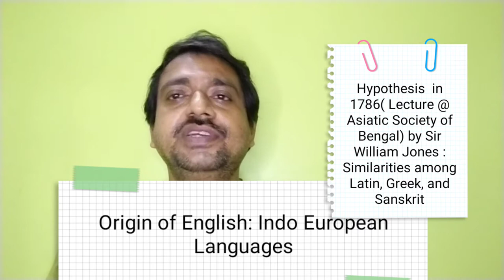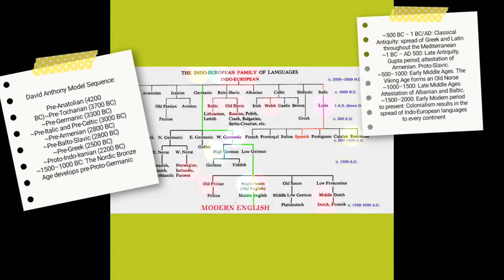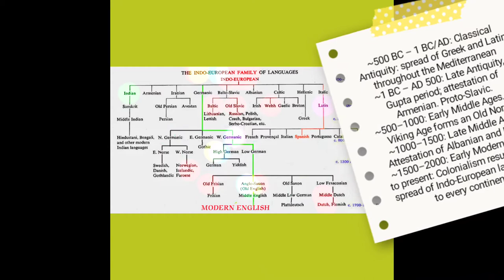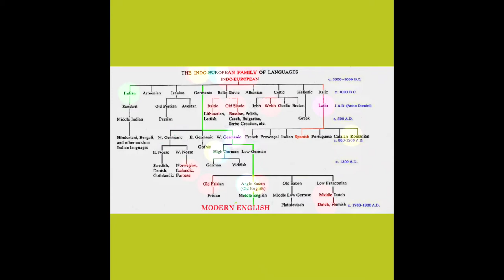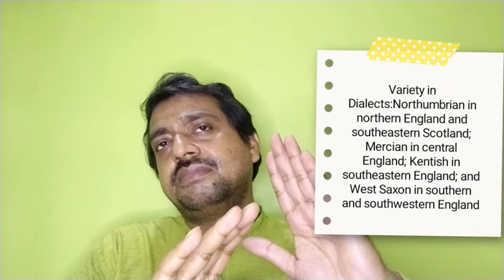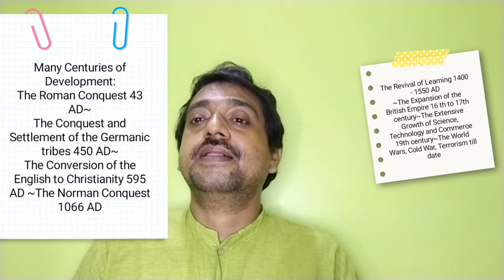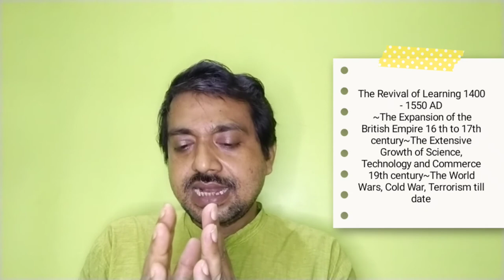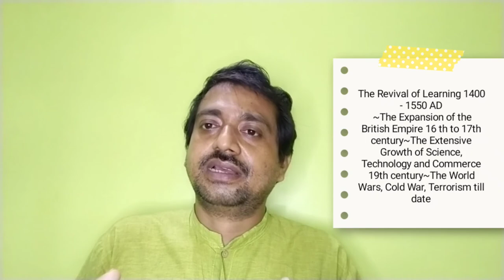Origin of English Language: Key Principles of Understanding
Highlights-
What are the principles of English language?
What is the origin of the English language?
What are the major principles of language learning?
What are the principles of  language teaching?

ADsEnglishLiterature ArdhenduDe wbbhse cbse baenglish maenglishlecture Ever since the Hypothesis in 1786( Lecture @ Asiatic Society of Bengal) by Sir William Jones : Similarities among Latin, Greek, and Sanskrit, Indo European Language comes into existance. Later, Settlement of the Germanic Tribes in Britain,Thousand Political and Social, Literary and Linguistic Aspects comes in way of making of the English language.

Solid foundation of the English language is made Possible by many Centuries of Development:
The Roman Conquest 43 AD~The Conquest and Settlement of the Germanic tribes 450 AD~The Conversion of the English to Christianity 595 AD ~The Norman Conquest 1066 AD~The Revival of Learning 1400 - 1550 AD ~The Expansion of the British Empire 16 th to 17th century~The Extensive Growth of Science, Technology and Commerce 19th century~The World Wars, Cold War, Terrorism till date
 My discussion cover all this topic and more

00:00 intro
03:22 origin of language
07:30 History of England
08:10 Three Tribes
12:30 Variety of dialects
20:51 Expansion of English
23:35 Conclusion